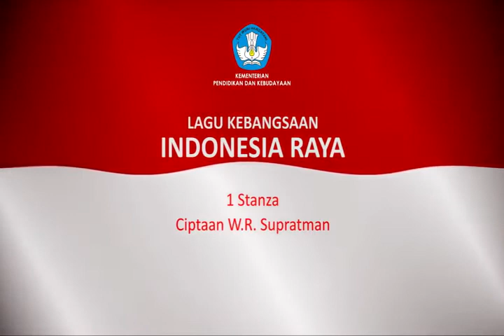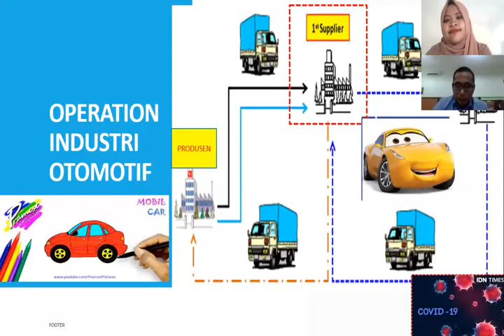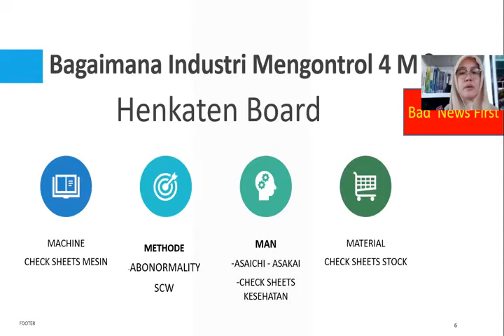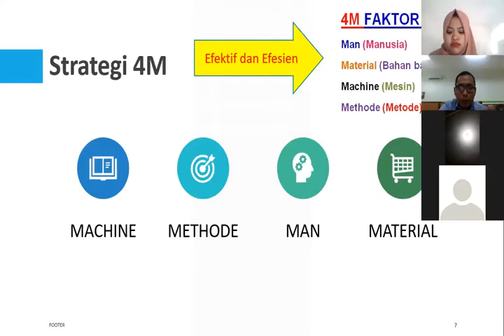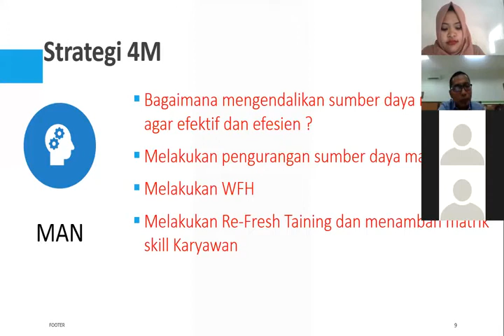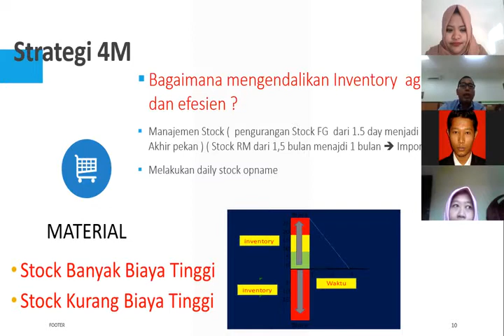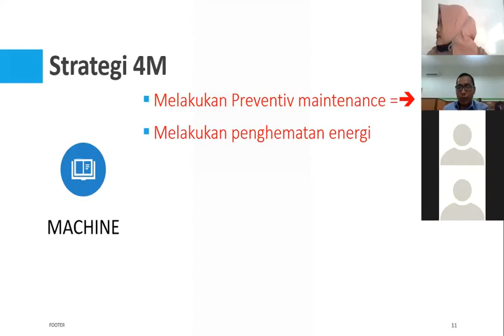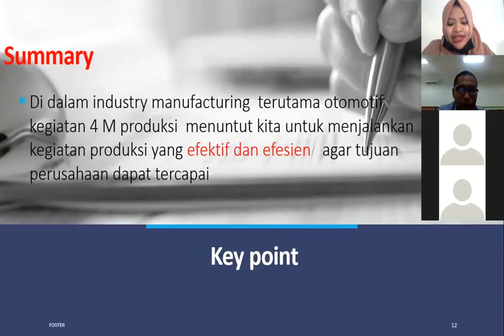Strategi 4M Industri Otomotif Menghadapi Pandemi Covid-19